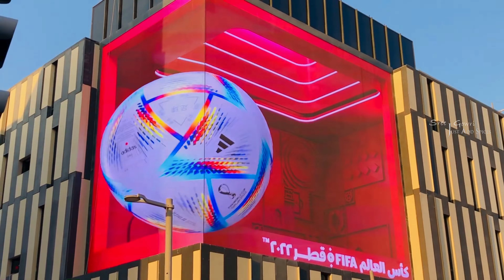FIFA An Exclusive Telugu Song |Telugu Song Tribute to FIFA World Cup2022 - Qatar, Doha FIFA 2022